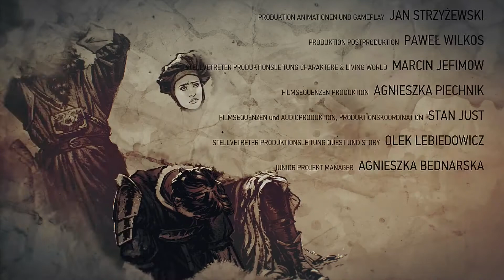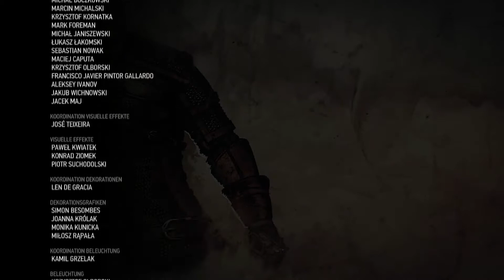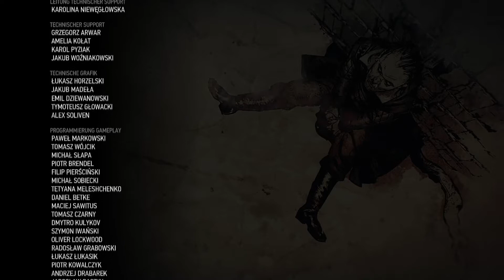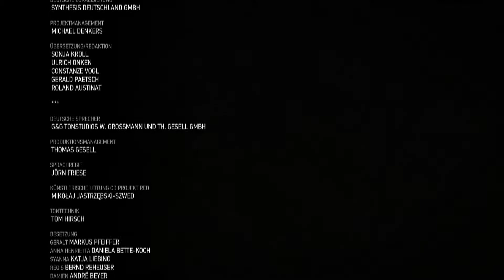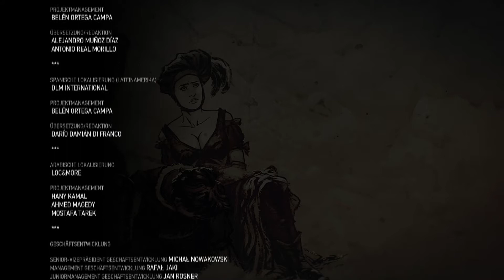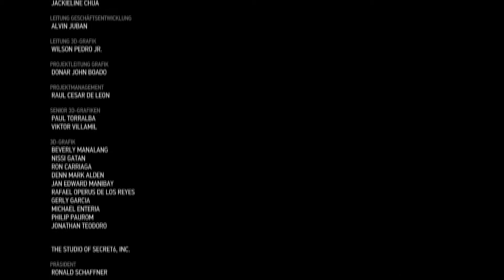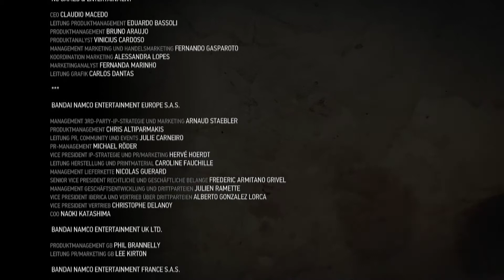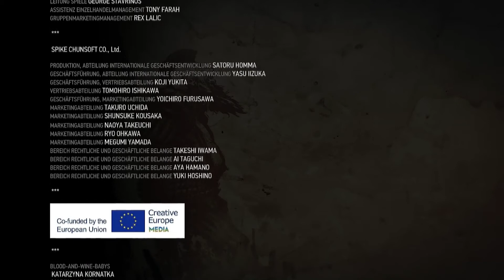THE WITCHER 3 - BLOOD AND WINE [072] ❣ Das Ende einer langen Reise 🍷 Alien Let's Play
Witcher 3 Blood and Wine - Let's Play Witcher 3 Blood and Wine - The Witcher 3 - Blood and Wine - Blood and Wine

The Witcher 3: Blood and Wine ist Geralt von Rivas vorerst letzter Videospielauftritt und ein fantastischer Abschluss dieses ohnehin verschwenderisch großen Spiels. Entwickler CD Projekt hat noch mal die Ärmel nach oben gekrempelt und in Form von Toussaint ein neues, vom Rest der Spielwelt abgetrenntes Gebiet aus dem Boden gestampft, das sich mit Velen und Novigrad locker messen kann. In Blood and Wine wartet eine lange neue Hauptquest auf euch, die Geralts Reise einen Schlusspunkt setzt, viele Nebenquests, Hexeraufträge, Schatzsuchen und so einiges mehr.

Euch gefällt dieses Spiel? Dann unterstützt die Macher und kauft es